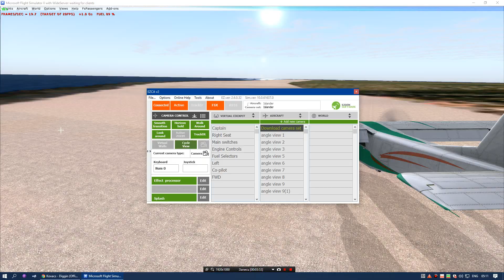Islander BN-2B and sandbeach. Who takes?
Islander BN-2B and sandbeach (EDXH)
Just one more training due to EDOX - EDXH.